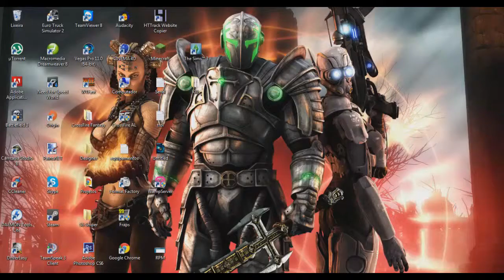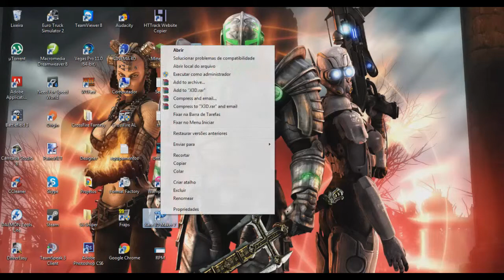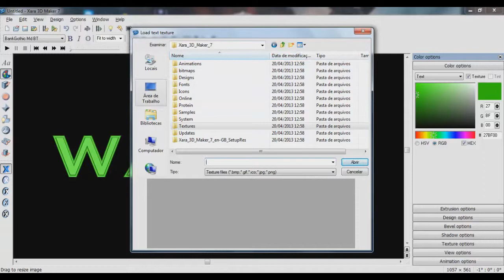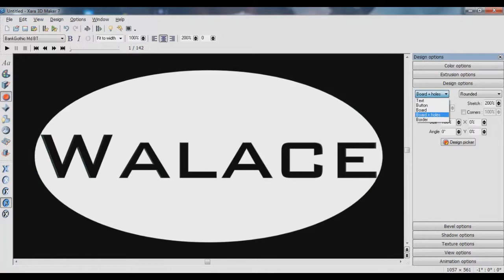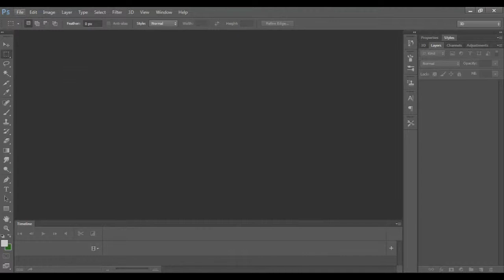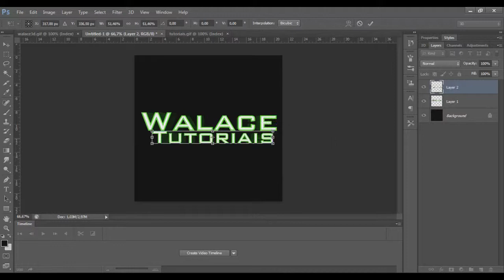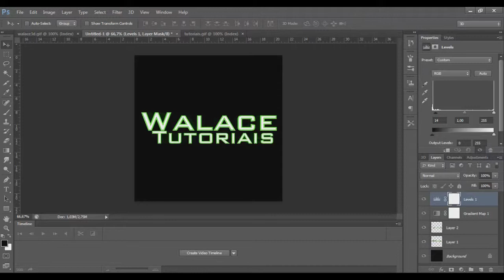Tutorial - Letra 3D - Xara 3D + Photoshop CS6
Eai, hoje a pedidos fiz um tutorial rápido sobre como instalar o Xara 3D no Win 7 (seven) e como o Xara 3D funciona depois exportei o arquivo em 3D para o Photoshop CS6.

Quer se torna parceiro da RPMNetwork?